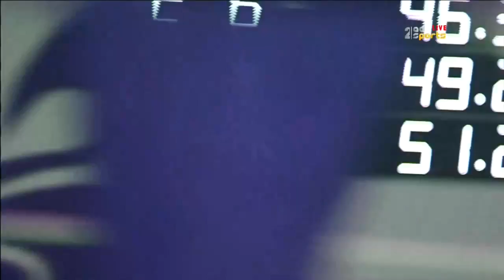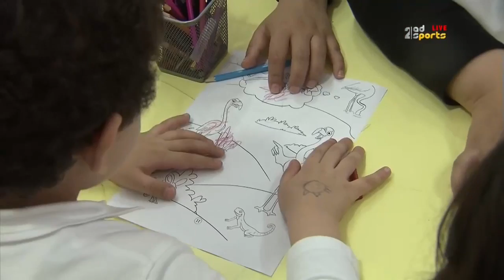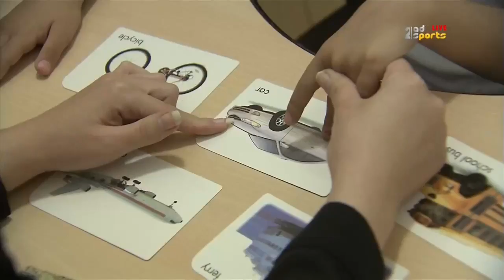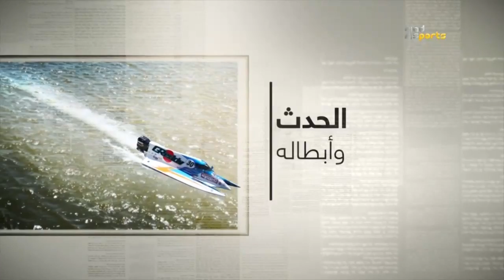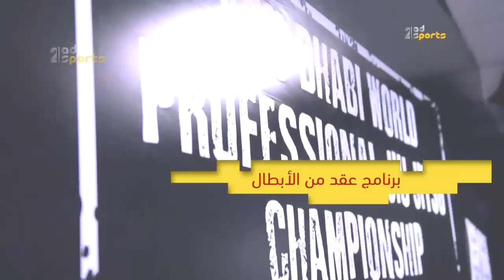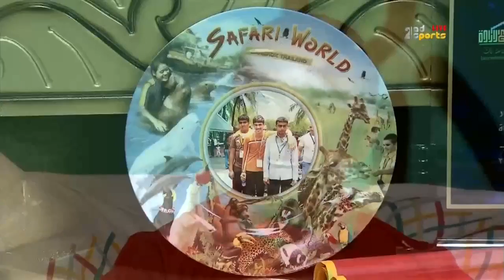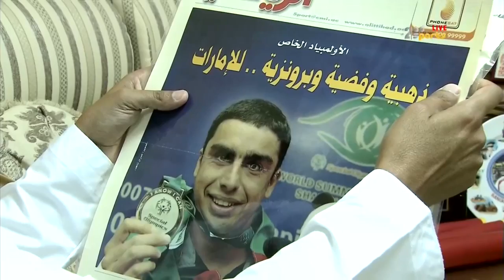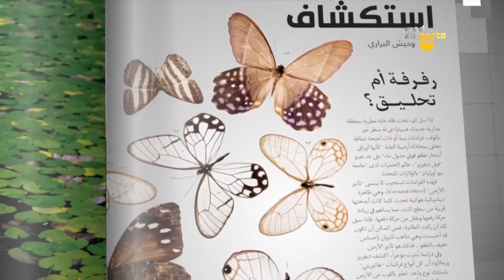الألعاب العالمية للأولمبياد الخاص | سهرة خاصة - 4 أبريل 2018